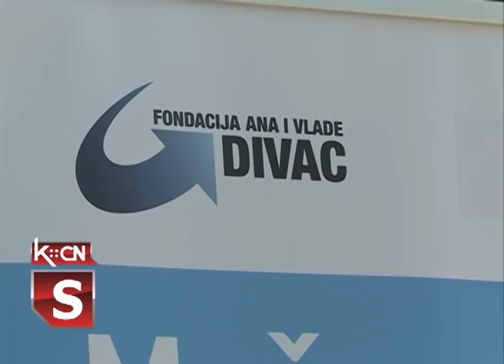Obnovljen kamp u Moroviću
U  Moroviću je proteklih dana obnovljen letnji kamp na obali Bosuta. Radovi su obavljeni zahvaljujući sredstvima ostvarenim preko   konkursa "Možemo i mi" za koji je aplicirala Nevladina organizacija "Misli globalno, deluj lokalno". Kamp je otvoren svakog dana  za sve  ljubitelje sporta i prirode